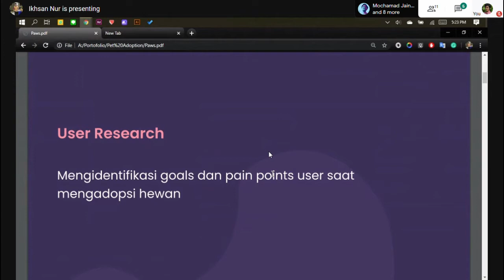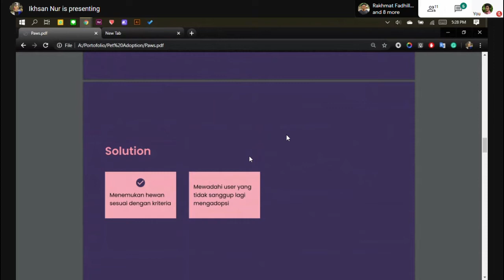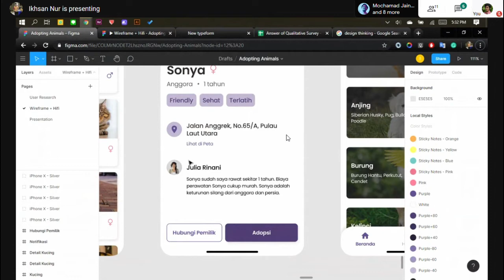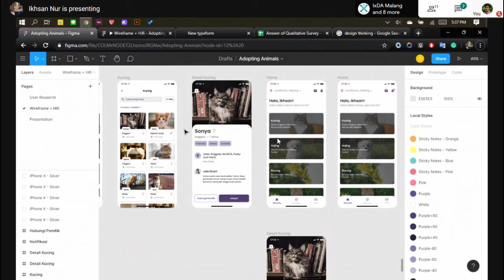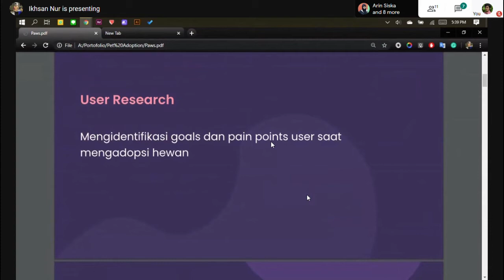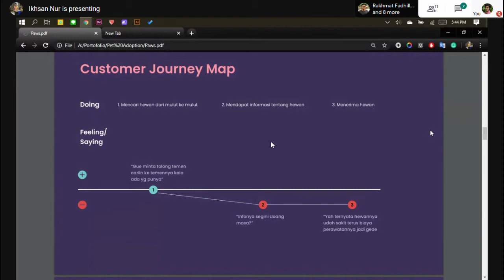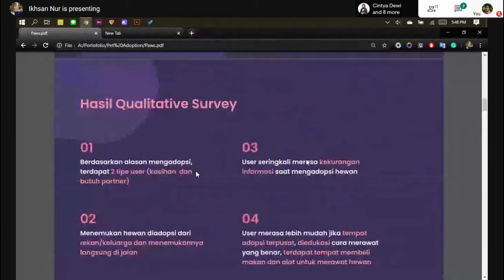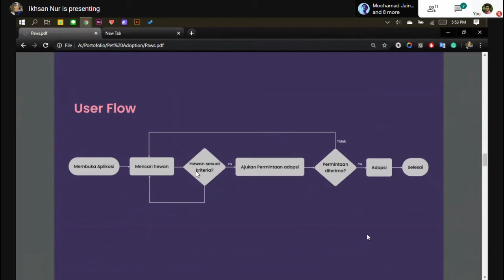IxDA Malang : Mei Portfolio Review UX Study Case 1W1D Bag 2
IxDA Malang : Portfolio Review UX Study Case 1W1D

IxDA Malang merupakan salah satu organisasi lokal di Kota Malang yang berfokus pada interaksi desain. Salah satu acara yang diadakan rutin oleh IxDA Malang adalah Portfolio Review UX Study Case para peserta dari 1W1D atau 1 Week 1 Design dimana peserta akan membuat desain selama 1 minggu dan mempresentasikannya. Tidak hanya sisi desain tapi bagaimana mereka melakukan riset.